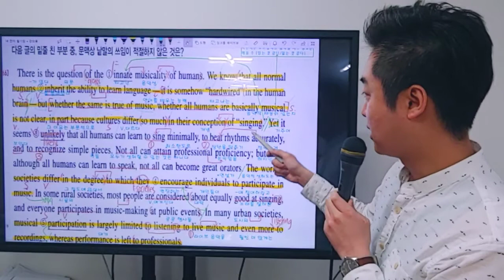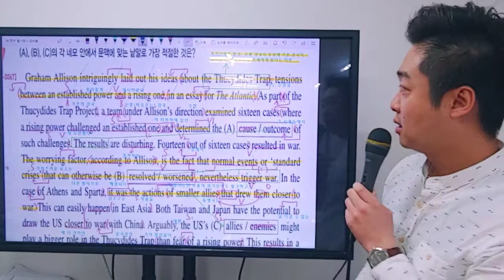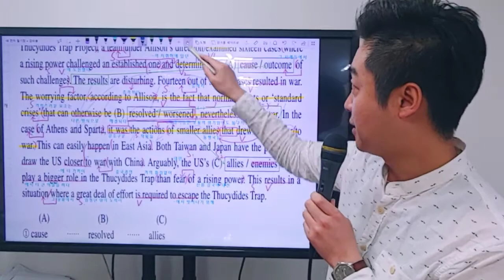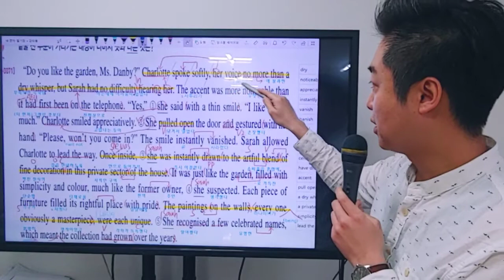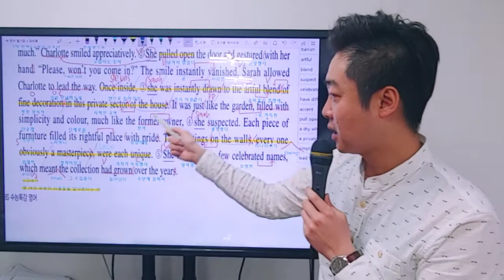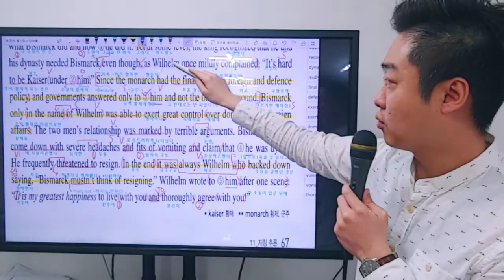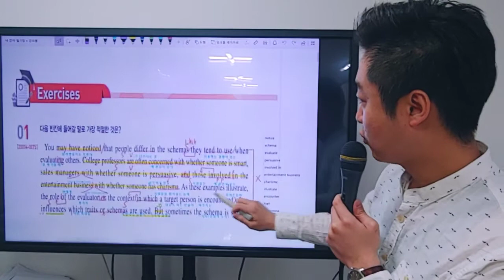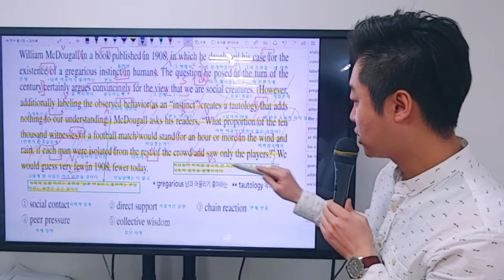2021 수능특강 영어 10강 6번-12강 3번 고난이도문장 직독직해